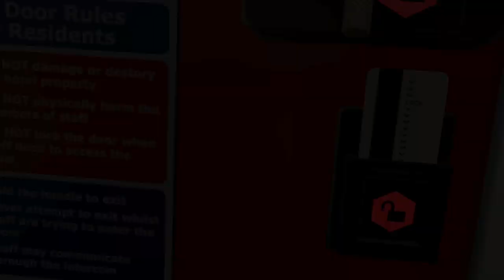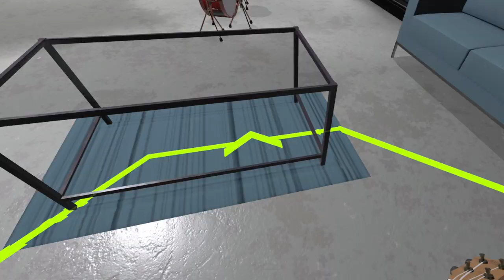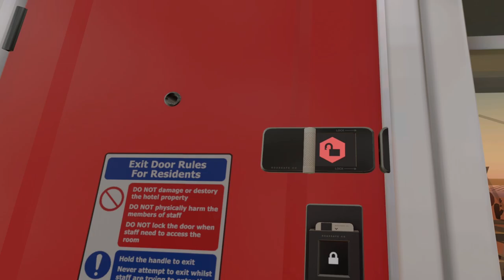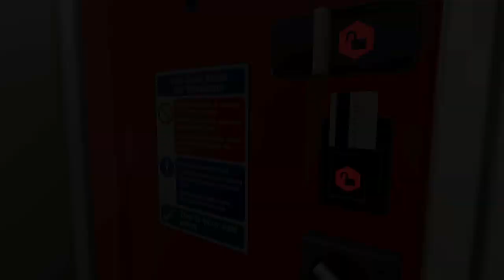I Made a Deal with the Devil in Hotel R'n'R VR!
Welcome to Hotel R'n'R! This funny VR game is all about become infamous and rich by making a deal with the devil! Become a virtual reality rockstar and friend of the Devil to reclaim your soul!

★Socials★
Horror Games! ➝ @JeaireExtra

Old_Gamer Lady
damie
Ian Sharlow
Ee beng Koh
Colten Hagood
Kelly Eill
Kalnyss
Jord1n17
Cody Mitchell
Vincent Fenrir Afton
Taquito Man
Alejandro Enriquez
Draak Davis
Jared
Vanessa Smith
JH97
jhana Gee
JBkitchenMix&Match

Hotel R’n’R, the gonzo VR rockstar simulator! Sell your soul to The Devil, smash up hotels and become Infamous. Pressure from hotel staff and your own limp wrists are against you, but with over 36 weapons, and a World Tour ahead of you, it’s time to get creative.